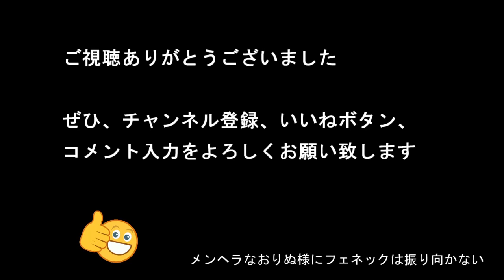【参政党】2023年 愛媛県議会議員選挙 開票結果（北ていじょう氏）